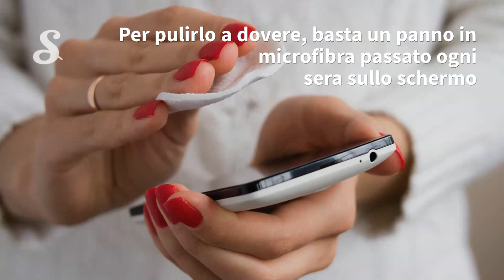I batteri che vivono intorno a noi ogni giorno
Sapevi che sulla tua pelle vivono circa 5 miliardi di batteri? E che moltissimi oggetti di uso quotidiano ne sono pieni? Ecco dove si trovano e come fare a tenerli sotto controllo!